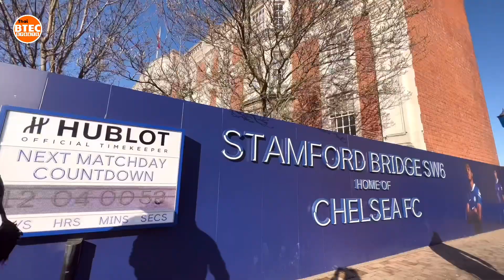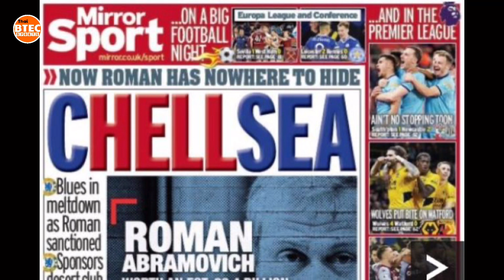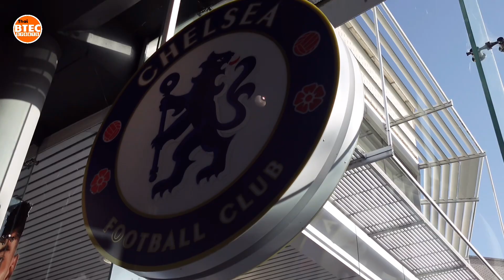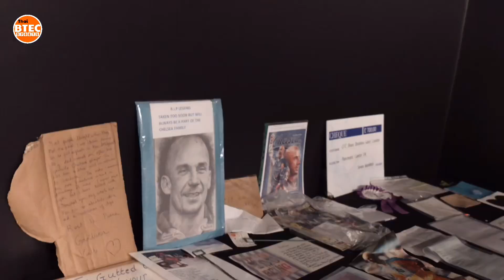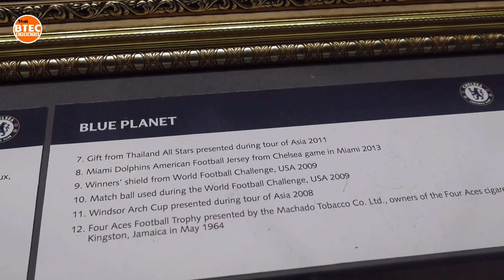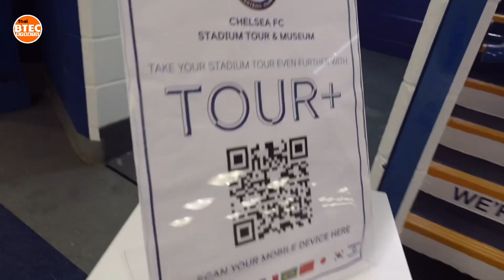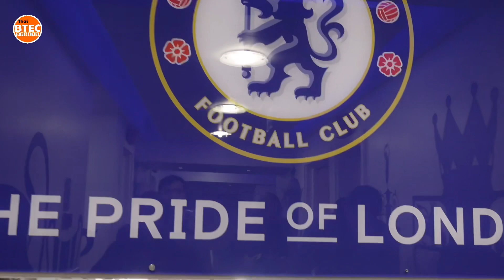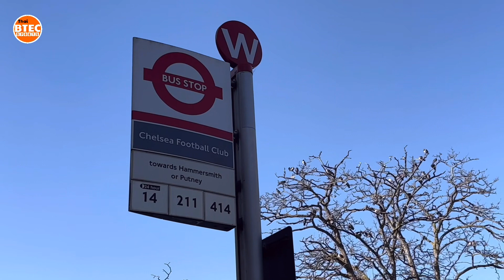Vlog Ep.28 เยือนถ้ำสิงห์บลูแห่งลอนดอน 🇬🇧 สนาม Stamford Bridge ทีม Chelsea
ตามคำเรียกร้อง วันนี้พามาบุกสนามเชลซี ที่ Stamford Bridge กันค่ะ